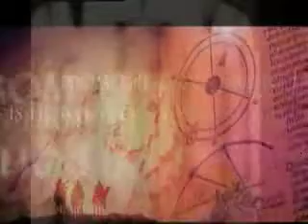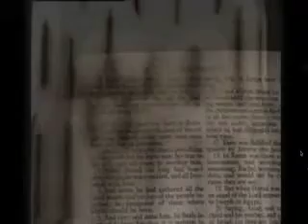Little Star of Bethlehem - CAN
from Delay 68. Great sounding track from 1968 that sat with all the others from what would have been CAN's debut, finally released in the format of Delay 68. Footage from stuff on the internet. This is my Cristmas video for 2012. Happy Delays.. luv shane. Please buy responsibly.